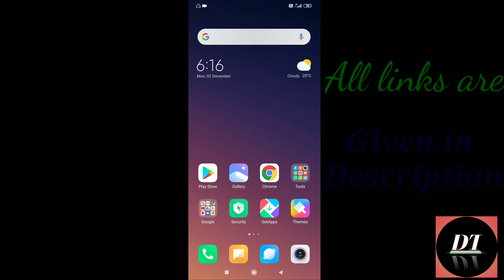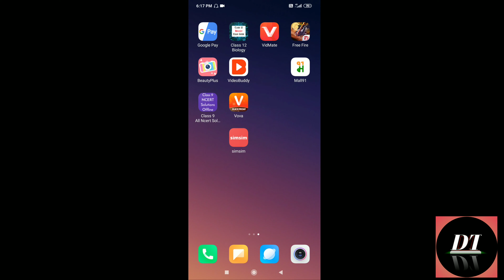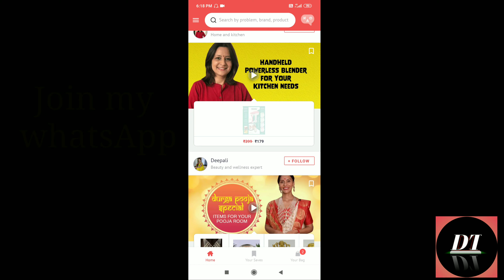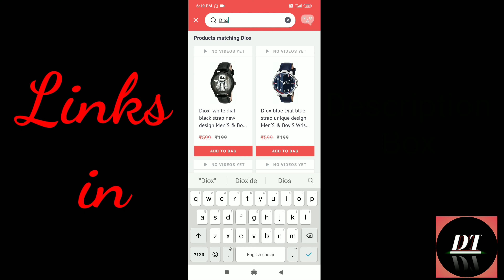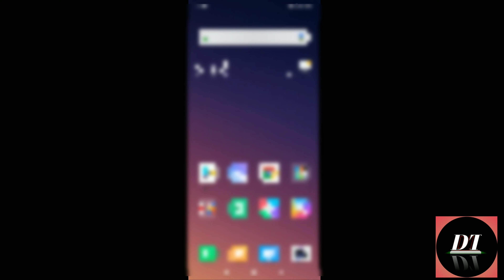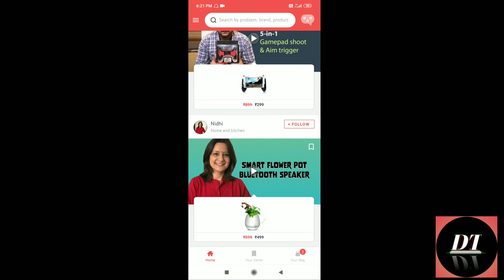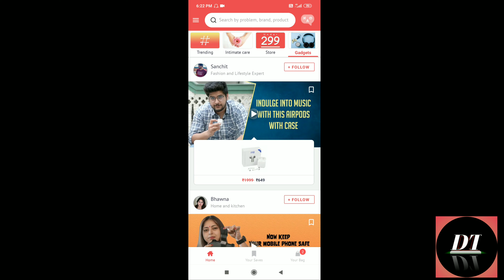Order unlimited free products at very cheap price /best quality products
Today I Talking with you how to Order unlimited products at very cheap price
So,

Video me ek code hai jo apko comment box me comment krna hai or koi ek winner bne ga jise ek gift milega gift surprise hai so comment down and win_gift.